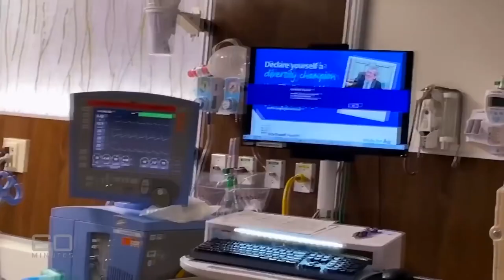New York the new fatal focal point of the coronavirus emergency